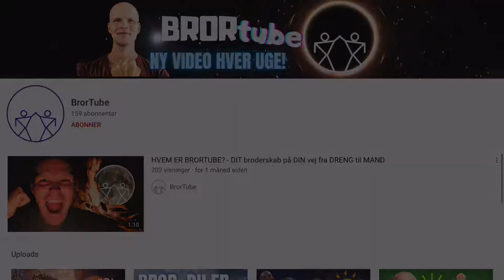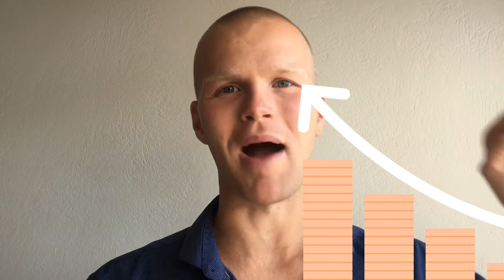HVEM KÆMPER DU MOD? | Hvorfor vi ALDRIG skal sammenligne os med andre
At sammenligne os med andre er OPSKRIFTEN på nederlag! Viser du ikke helst selv dine BEDSTE SIDER frem først? Tror du ikke også alle vi andre gør det?

Der er KUN ÉN du kan sammenligne dig med - se videoen og find ud af hvem!

00:00 - Intro
00:24 - Præsentation
01:02 - Hvad sker der når vi sammenligner
02:24 - Begynd at vinde
02:38 - Udfordringen
03:49 - Hvordan vi begynder
04:57 - TAK

Brortube giver dig i denne uge klar besked. Vi får sociale medier ind på livet tidligere og tidligere, men vi lærer ikke at lade være med at sammenligne os med hvad vi ser.

Se med i denne uge, lær hvordan du skaber fremgang i DIT eget liv og MÆRK at du ikke er alene!

Vi ses næste uge!

//Eskil, Brortube